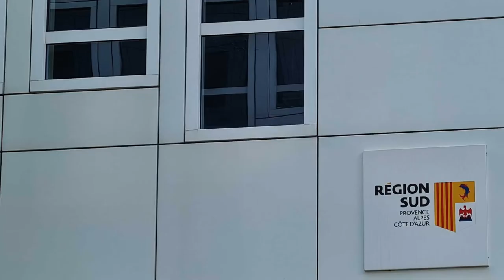Client PBFI : témoignage de Pierre Joubert, DG de Région Sud Investissement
Une interview agrémentée de plans de coupe, afin d'illustrer la collaboration entre Pascale Bruyat, la dirigeante de PBFI - Direction Financière Externalisée, et son équipe, et celle de Pierre Joubert. Façon de montrer de manière vivante et explicite l'expérience utilisateur vécue par un client historique du cabinet. Premier épisode de la série.